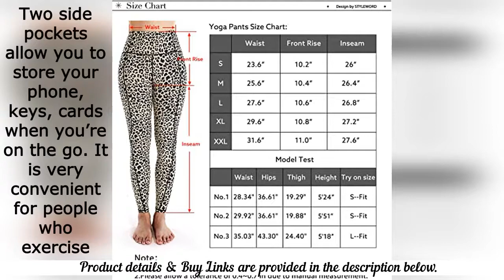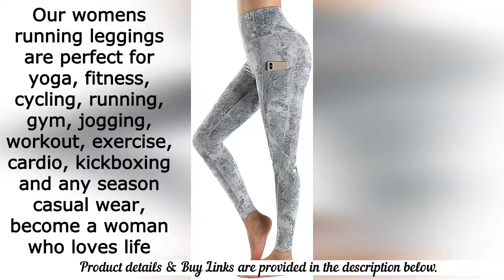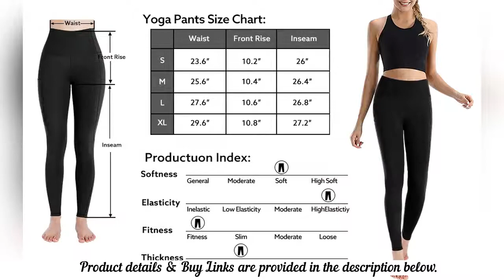Women's Yoga Leggings: Tummy Control Yoga Pants with Pockets High Waist Workout Running Leggings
Womens Yoga Pants

STYLEWORD Womens Yoga Pants with Pockets High Waist Workout Leggings Running Pants

Material: 44%NYLON & 32%polyester & 24%SPANDEX . Super Soft and Lightweight
Elastic closure
This camo/leopard leggings are super soft and stretchy with a good but not too tight amount of compression. For delivering you the naked sensation and the unrestricted movement that feels like a gentle hug
High waisted design, contour your body curves and flatter your figure perfectly. The wide seam waistband that does not dig in, and there is a nice butt contouring seam on the back
Two side pockets allow you to store your phone, keys, cards when you’re on the go. It is very convenient for people who exercise
Unique camo/leopard print pattern design, always keep you on trend, and the pattern can hide sweat
Our womens running leggings are perfect for yoga, fitness, cycling, running, gym, jogging, workout, exercise, cardio, HIIT, kickboxing and any season casual wear, become a woman who loves life

Product Description

It is the first time for us to contact the category of yoga pants, but we have been researching the market for more than a year, and we have real people to try on many offline products.

We believe we have enough ability to do it well.

Give us some time, and we will do it well to satisfy customers and ourselves.

Toward A Better You With STYLEWORD Yoga Leggings
Yoga lays emphasis on physical and mental balance and brings about a calmness of spirit that's most advantageous to the entire nervous system.

Yoga can promote good health, coordinate the functions of the whole body. It also guides you to improve your physical, emotional, psychological and mental state, so that the body can balance and maintain health.

Every piece of our yoga leggings we design perfectly fit your need. Action now, shop more STYLEWORD yoga pants, use them for yoga, fitness, cycling, lounge, running, gym, jogging, workout, exercise and everyday casual wear, become a woman who loves life.

YOGA PANTS
High Waist & Pockets

High waist tummy control design, shape your curve, and both outside pockets and hidden pocket, can be put for phone or keys without worrying about your essentials when yoga practice

4 Way Stretch & Comfortable

Four way stretchy fabric provides maximum comfort and protection during every pose and movement. Soft feeling, smooth touch, low-friction and long-lasting comfortable performance

Non See-Through & Protection

Good elasticity and non see-through double layer fabric, keep you away from awkward moment and be safe- perfect for yoga, exercise, fitness, any type of workout, or everyday use

Chafing Reduce & Gusseted Crotch

Triangular gusseted crotch and flat-lock stitching provides great freedom of movement, reduces the irritation caused by pulling, allows for maximum comfort with it's ergonomic design

A Variety of Functional Pants for All Occasions

Fit like a second skin when wear our yoga pants, provide you with both compression and support. We like doing yoga and also like sharing our yoga experience to you. Our High Waisted Yoga Leggings are the ideal fitness pants for women who do yoga, weight lifting, lunges, squats, cross training, running and so on.

75% Nylon, 25% Spandex
Four-way stretch and moisture wicking fabric
Tummy control and wide waistband design
Two side pockets & one hidden pocket for convenient save
Chafe-resistant seams for movement freedom
Non see through with double layer material
Keep stylish and gorgeous with buttery-soft feel